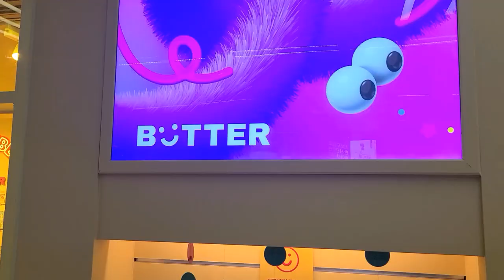korean teddy bear shopping |Korean Stationary shop tour for the first time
korean stationery shop tour, korean stationery store vlog, korean stationery shopping vlog
visit to shopping in korea teddy bears  3x a day will change your life

The worst  visit to shopping in korea teddy bears  mistake
accessories shopping haul
thirft store must haves
trying amazon must haves
Korean jewellery collection
Korean wholesale collection
Korean wholesale accessories
Korean  Accessories shopping vlog
Korean Accessories haul
Korean Accessories shopping
Korean Accessories diy
accessories store
diy korean accessories, meesho korean accessories haul, cute korean accessories, lisa or lena korean accessories, traditional korean accessories, korean accessories shopping, korean accessories wholesale, korean accessories in meesho, korean accessories wholesale in
 teddy bears  success
An unconventional approach/
expanation to/of  visit to
shopping in korea teddy bears